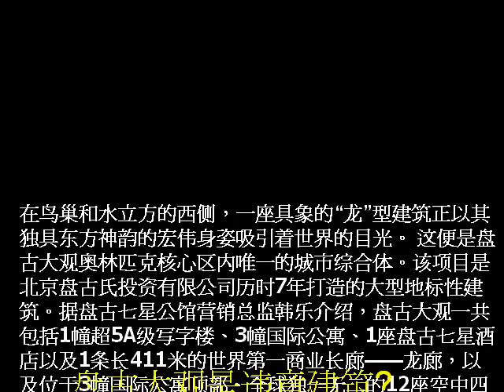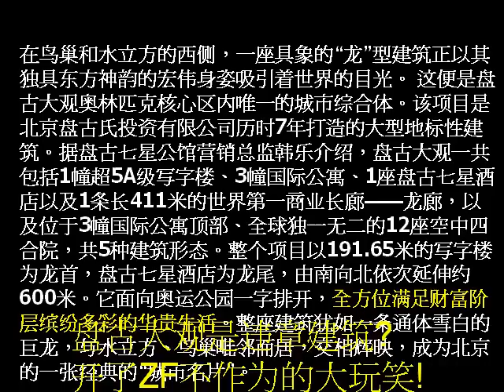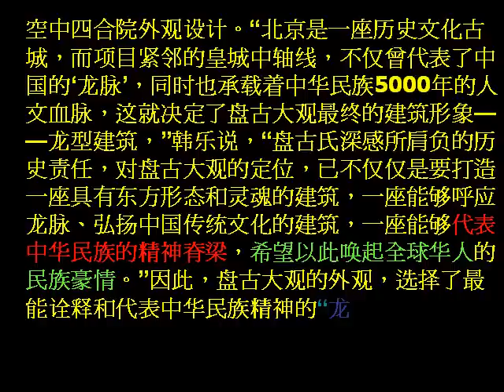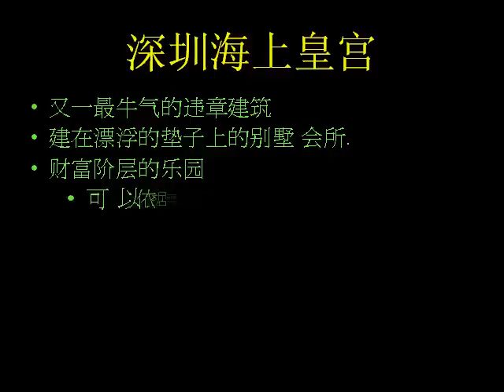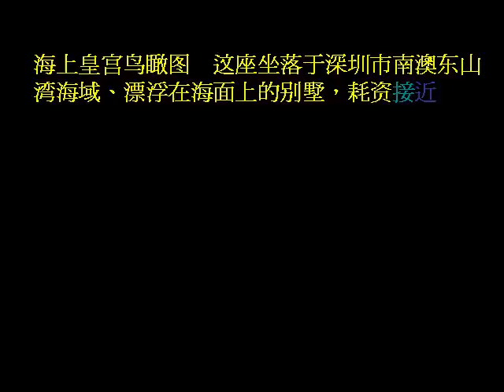北京空中四合院